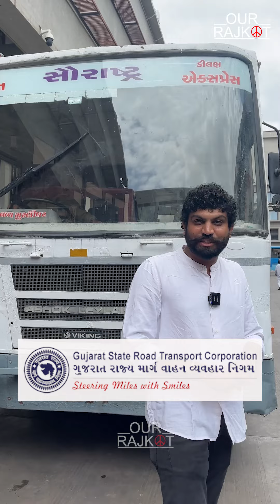RAJKOT || શું તમે જાણો છો કે એસ.ટી ની દરેક બસ ઉપર આવું કોઇ નામ લખેલ હોય છે ?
શું તમે જાણો છો કે એસ.ટી, ની દરેક બસ ઉપર સૌરાષ્ટ્ર, દ્વારકા, બનાસ, પાવાગઢ આવા કોઇ નામ લખેલ હોય છે ? તો જાણો  આ બધા નામ નો અર્થ શું થાય છે.